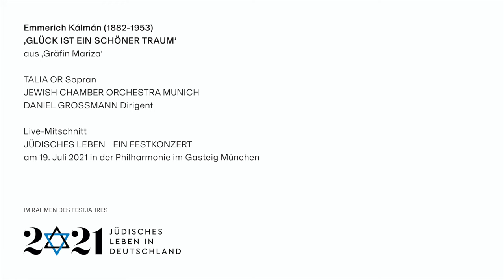EMMERICH KÁLMÁN: Glück ist ein schöner Traum (Talia Or - JCOM, Daniel Grossmann) - Live-Mitschnitt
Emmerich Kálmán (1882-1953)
'GLÜCK IST EIN SCHÖNER TRAUM'
aus 'Gräfin Maritza'

LIVE-MITSCHNITT
JÜDISCHES LEBEN - EIN FESTKONZERT
vom 19. Juli 2021 in der Philharmonie im Gasteig München
im Rahmen des Festjahres '1700 Jahre jüdisches Leben in Deutschland' (2021jlid)

Eine Video-Produktion von Benedict Mirow / Nightfrog Media & Film

2021 ist ein Festjahr: vor 1700 Jahren, im Jahr 321, bekamen Juden erstmals per Edikt Bürgerrechte in Deutschland zugesichert. Aus diesem Anlass feiern wir 2021 das große Festjahr ‘1700 Jahre jüdisches Leben in Deutschland’ und es gibt deutschlandweit Festveranstaltungen, Ausstellungen, Konzerte, Vorträge und vieles mehr. Ziel ist, jüdisches Leben sichtbar und erlebbar zu machen – ein Anliegen, das Daniel Grossmann und das JCOM seit seiner Gründung mit allen seinen Initiativen verfolgen!

Es hat uns sehr gefreut, am 19. Juli 2021 mit in der ausverkauften Philharmonie im Gasteig München ‘1700 Jahre jüdisches Leben in Deutschland’ feiern zu können! Das große JCOM-Festkonzert war das größte Event im Rahmen des Festjahres ‘JLID2021’ in Süddeutschland. Auf dem Konzertprogramm stand eine Reise durch die deutsch-jüdische Musikgeschichte: von Liedern Fanny Hensels (geb. Mendelssohn) über Ouvertüren von Jacques Offenbach zum in München geborenen israelischen Komponisten Paul Ben-Haim, vom Duett ‚Reich mir zum Abschied‘ von Paul Abraham über Melodien von Kurt Weill zu weniger bekannten Klängen aus der Synagoge.

DANIEL GROSSMANN, Dirigent und Künstlerischer Leiter des JCOM, moderierte den abwechslungsreichen Konzertabend, als Solist*innen waren die Sopranistinnen CHEN REISS und TALIA OR und der Kantor der Hampton Synagogue New York, NETANEL HERSHTIK zu Gast.